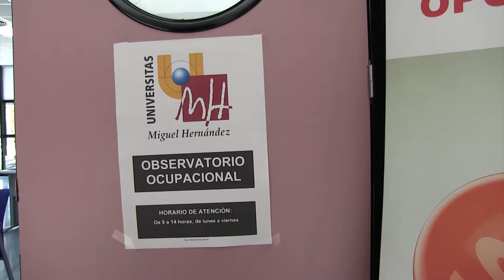Conoce al Observatorio Ocupacional UMH: Luis Silvestre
Luis es el encargado de trabajar en el soporte de  titulaciones que necesitan de la realización unas prácticas obligatorias. Además también se encarga de gestionar el sistema de garantía de las prácticas que ofrecemos en el Observatorio Ocupacional de la Universidad Miguel Hernández.